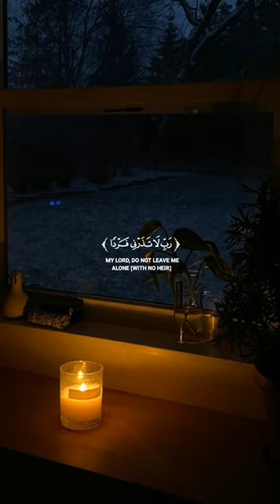جابر القيطان (وزكريا اذ نادى ربه ربي لا تذرني فردا)